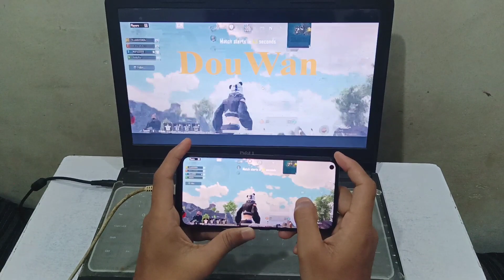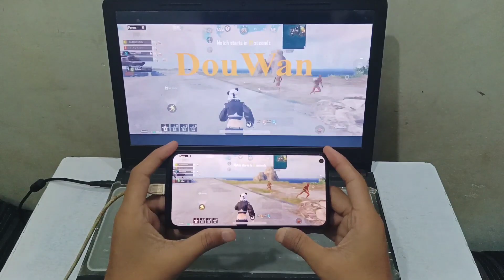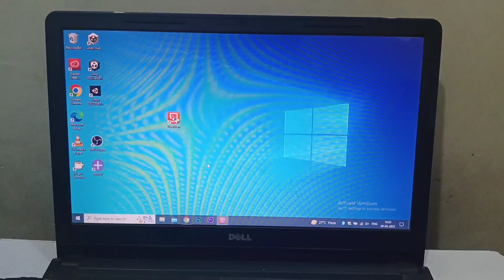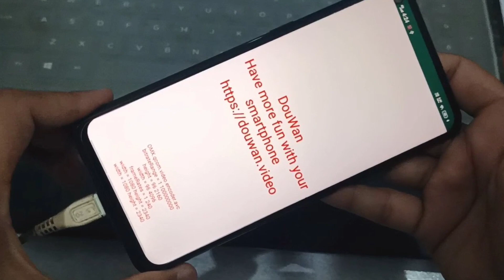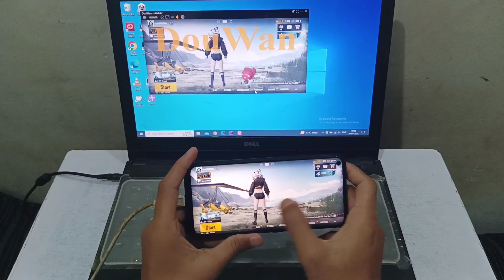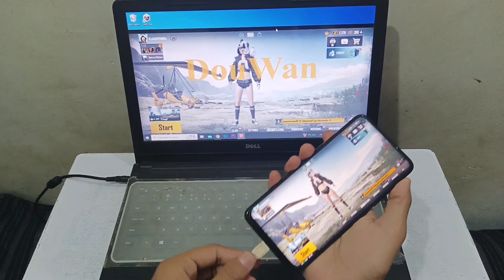Best software for screen mirroring Android/IOS to Lapto/PC without Delay screen mirroring software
How to live stream bgmi with phone and laptop, BGMI live kaise kare, bgmi live streaming on YouTube using phone and laptop, Best software for screen mirroring Android/IOS to Lapto/PC without Delay screen mirroring software

AARAV SINGH GAMING